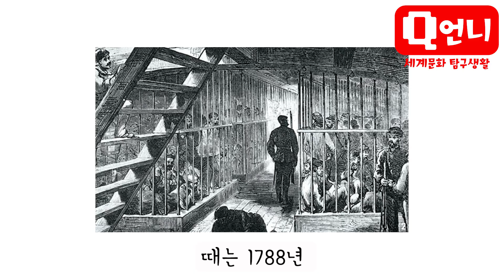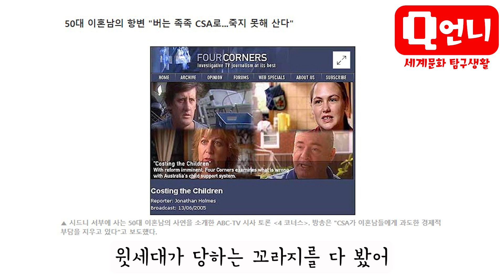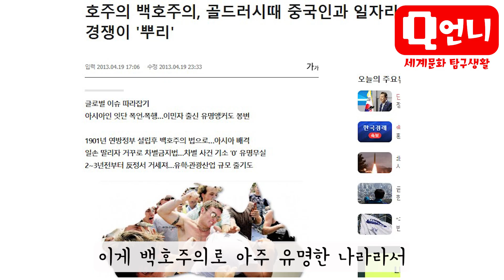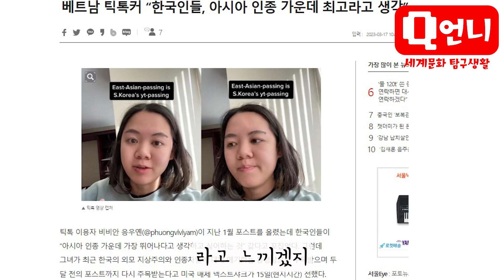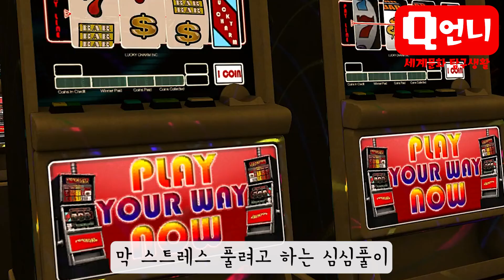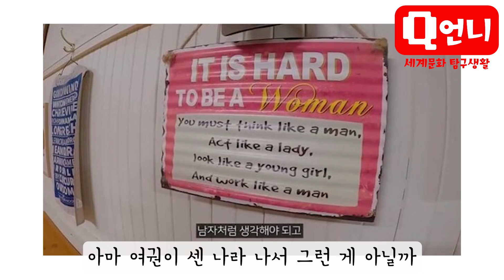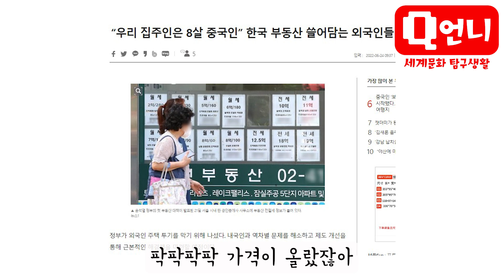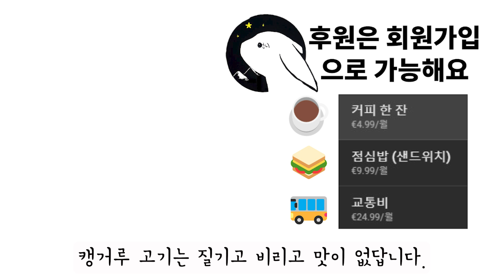실용주의 호주남자들